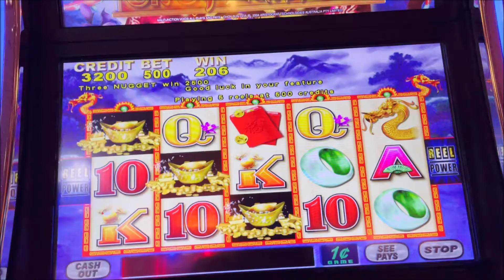MAX BET BONUS FREE GAMES CHOY SUN DOA SLOT MACHINE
Choy Sun Doa Max Bet bonus free games, not much of a payout.